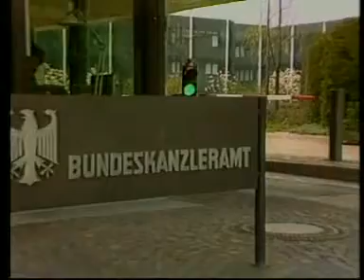False Flag Deutschland - Celler Loch 1978